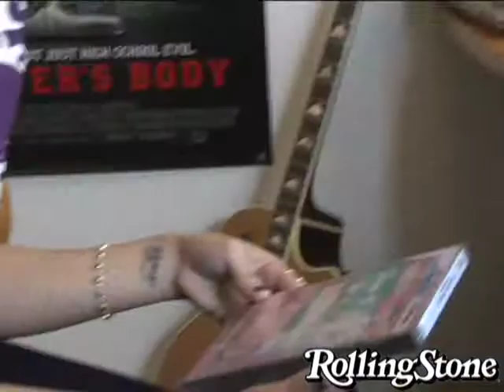Off the Cuff With Peter Travers: Diablo Cody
In this episode of Off the Cuff, Peter Travers interviews Diablo Cody about her new movie, 'Jennifer's Body.'